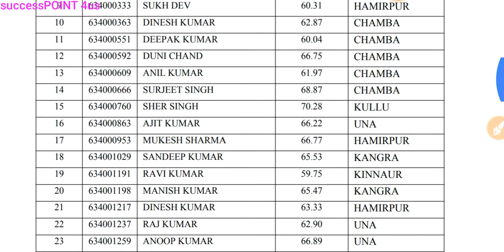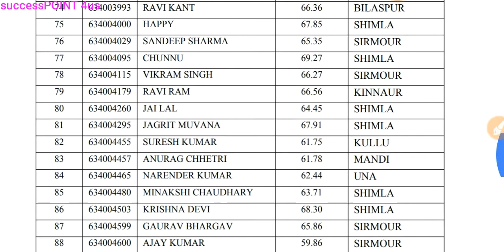HPSSC/HPSSSB Declared Final result || "PET" Post code 634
Hi guys.. petfinalresult..